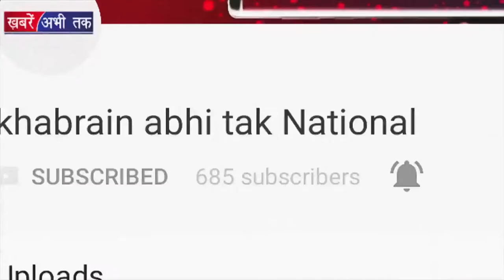शो में फिर वापसी करेंगी दयाबेन || Khabrai Abhi Tak Live